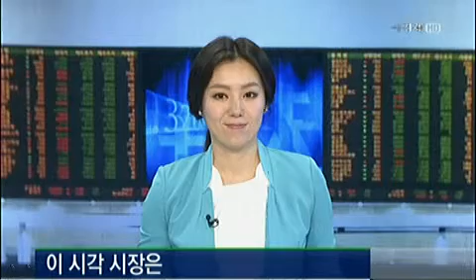[이 시각 시장은] 이 시각 특징주_2013년 8월 26일 방송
서동구 동양증권 부장